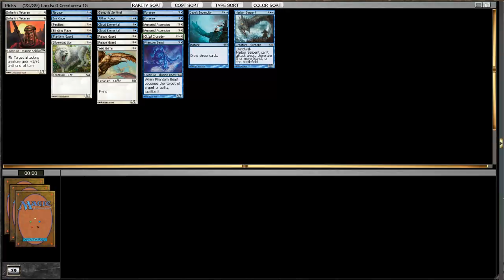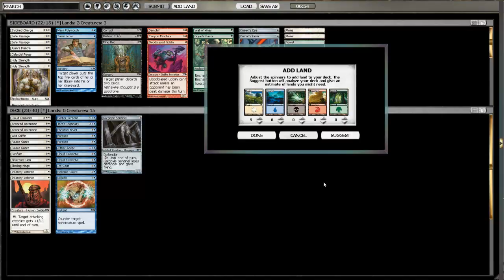10-07-10 M11 Draft #11 - Drafting (2 of 2)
Last M11 draft before Scars shows up online.